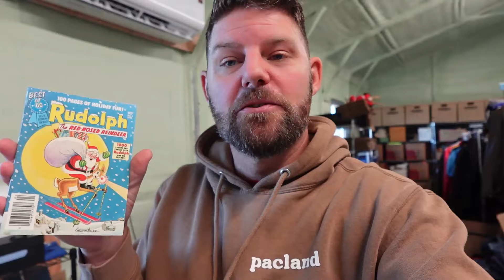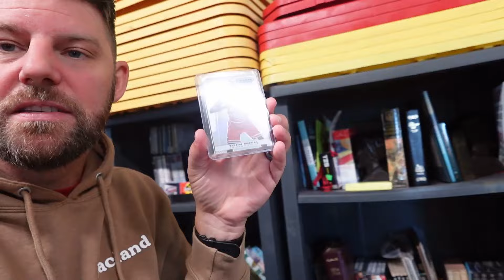If You Sell On Poshmark You Have To Try This Out!